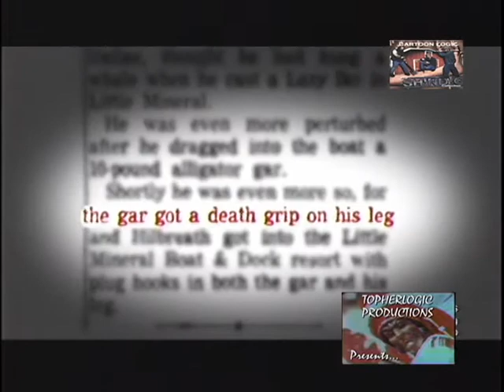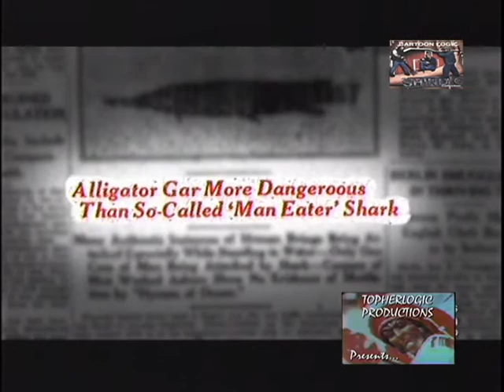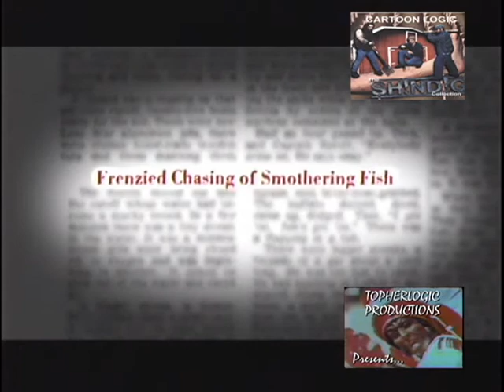Pete the Gar - Cartoon Logic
Official music video for "Pete the Gar" by CARTOON LOGIC, Check out Topherlogic's you tube channel for more videos like this. This song is off the "SHINDIG" album / CD. Christopher "Topher" Nelson (Drums & percussion) Mike Forbus (Guitar & Vocals) Jim Day (Bass & Vocals) This is an original song & is under copyright Placid Squirrel music.